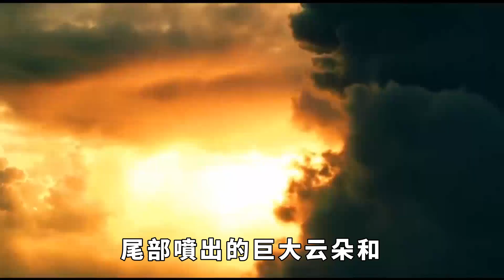東風17導彈有多強？超強核震懾，心懷不軌的潛在敵人不敢來犯。【丹看世界】歷史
東部戰區已經部署了大量的東風17型導彈，作為區域防禦和安全基石，這款導彈自從問世，就引發了國際社會的關註，